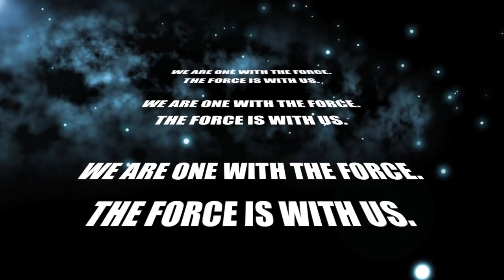T4 KICK OFF VIDEO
VISMIN Kick Off video with New Year's Toast video per Branch